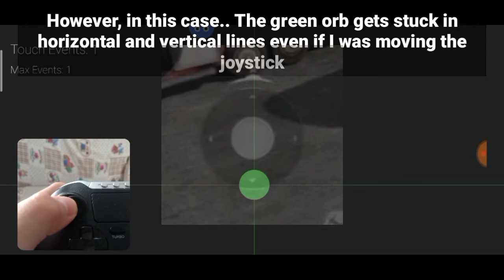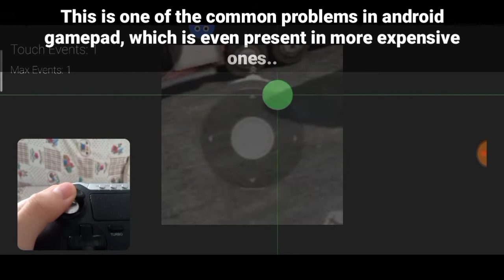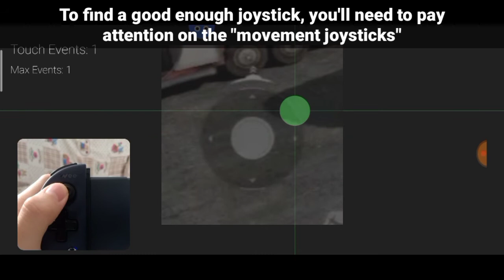How to find good joysticks in android gamepad